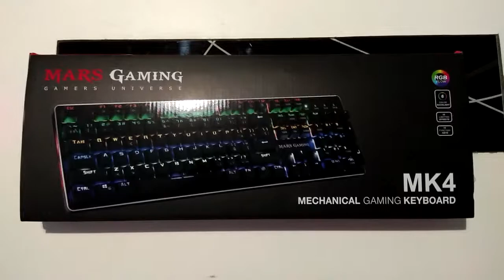Mars gaming Mk4 - Unboxing - Teclado mecánico - Español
▶PC SPECS◀
•Procesador: i7 4770k 3.9Ghz
•Placa base: msi z87-gd65 gaming
•Gráfica: Geforce GTX 660 direct cu II (asus)
•Ram: 16gb kingston hyperx beast 2400mhz
•Ratón: Steel series sensei raw (heat orange)
•Torre: Nox hummer blanca

Gracias